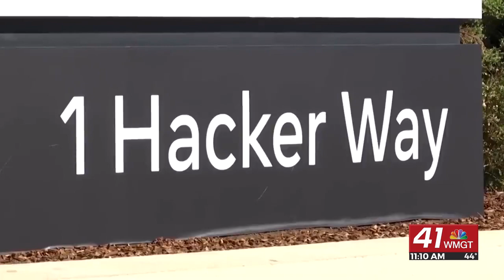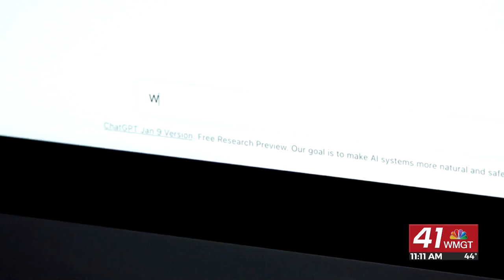Tech Report: Airports are getting safety updates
Airports are getting new software to make takeoff safer and a court case reveals that Meta was warned about issues with their social media platforms. Jane King has these stories and more in today's Tech Report.